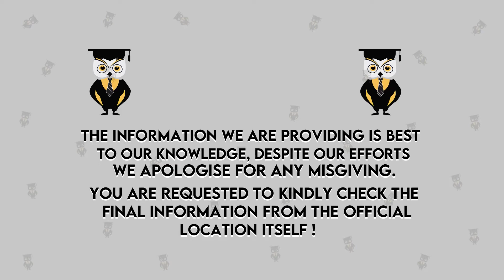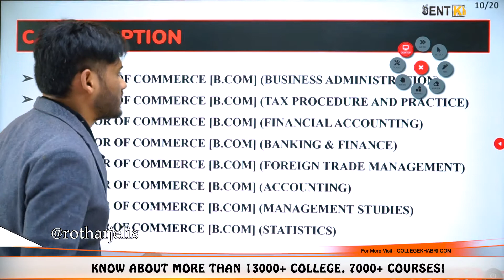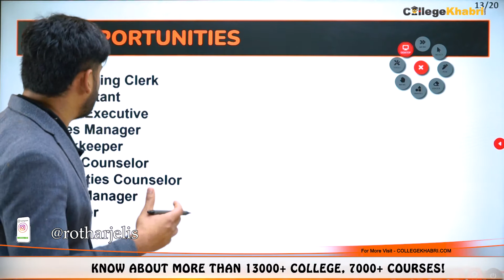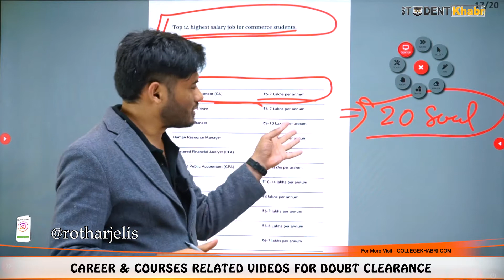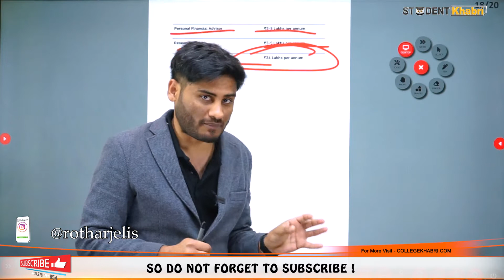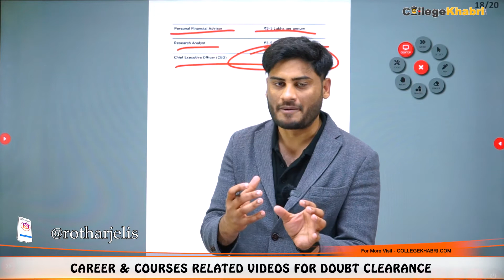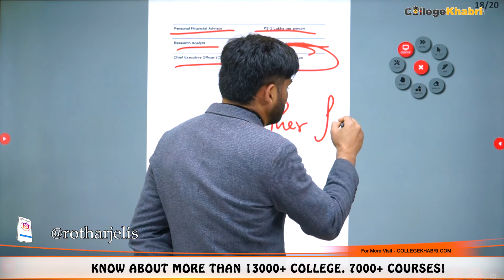B COM Course List | Highest Paying Jobs After BCOM Degree | Which B.Com Course Is Best?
Hello Everyone
This Video Explains About B COM Course List |  Highest Paying Jobs After BCOM Degree | Which B.Com Course Is Best?